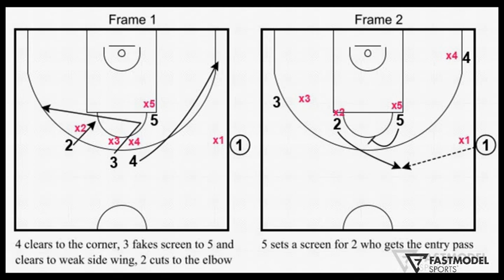Chicago Bulls - EOG vs Clippers (blur screen SLOB)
Zach Lavine wins the game vs Clippers, using a blur screen which confused the defenders